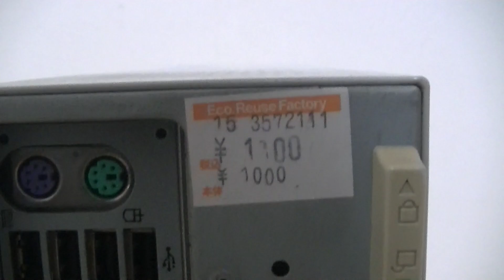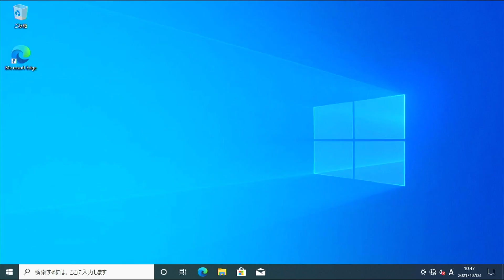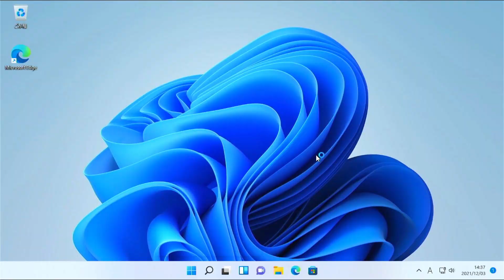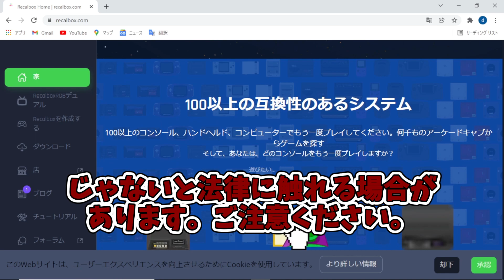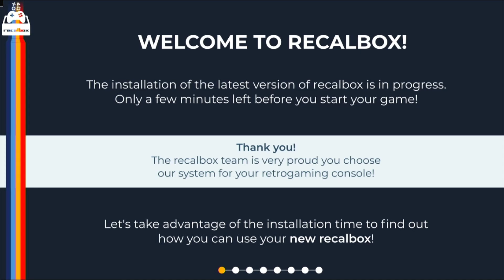【ジャンク】衝動的に買ってしまったMate MJ32M/L-Bです。レトロゲーミングPCにしてみます。【ハードオフ】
今回はハードオフで衝動的に買ってしまった
Mate　MJ32M/L-Bです。
レトロゲーミングPCにしてみます。

素人なので詳しいことはわかりません。
質問、相談はHowTo動画へにお願いします。
加工　分解　改造　オーバークロック
インストールは自己責任でお願いします。

【動画編集】AviUtl、ゆっくりMovieMaker3

動画内BGM及び素材を使用させていただいたり
とてもお世話になったサイト↓

nicotaik&キャラ素材配布所　様
きつねゆっくり　様

MJ32M/L-B